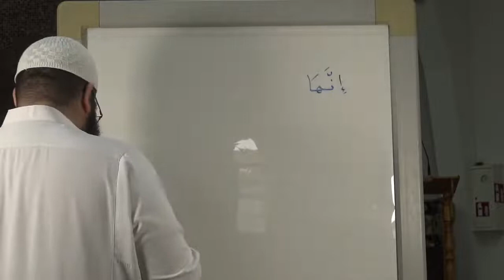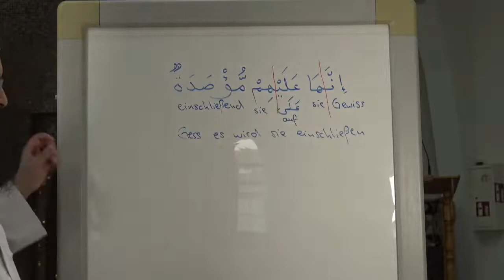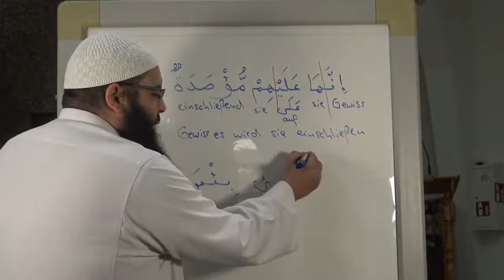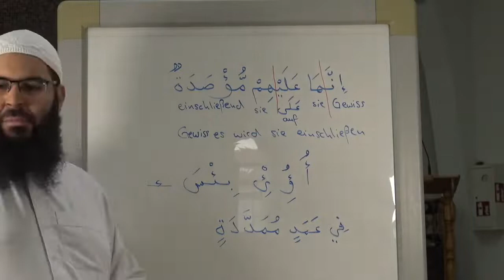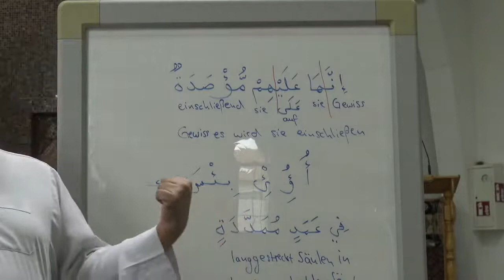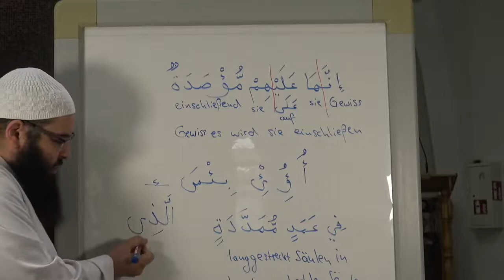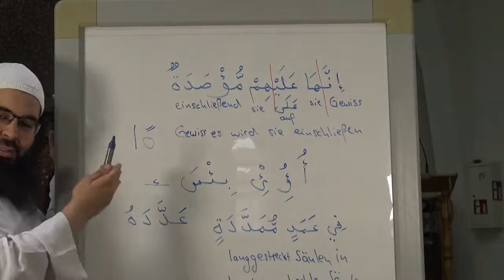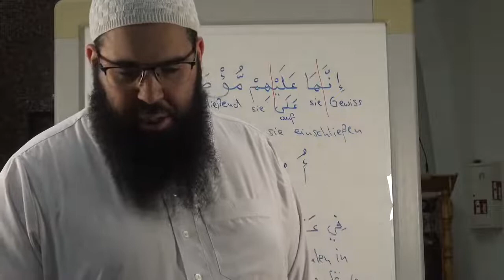Amen Dali - Koranarabisch 18 - Sura Al-Humaza Teil 3